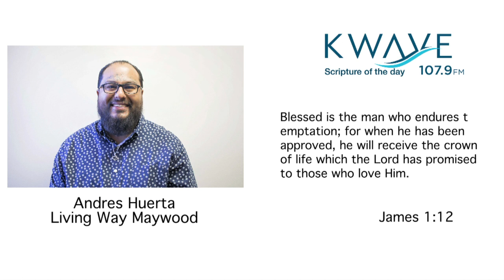Scripture of the Day 09/02/2018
Pastor Andres Huerta expounds on the verse of the day.